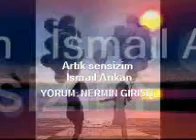Artık sensizim - İsmail Arıkan